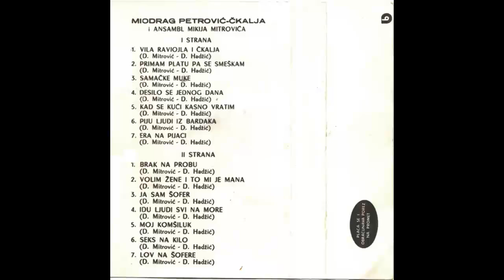Miodrag Petrovic Ckalja - Volim zene i to mi je mana - (Audio 1973) HD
• Ensemble – Ansambl Mikija Mitrovića
• Lyrics By – D. Hadžić